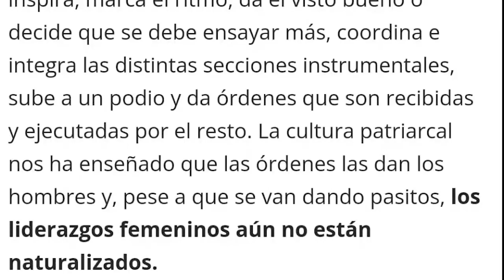THE CONDUCTOR (2018): EL COMBATE CONTRA LOS ESTEREOTIPOS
The Conductor, filme dirigido por Maria Peters, es el biopic de Antonia Brico, una joven holandesa que persigue su sueño de convertirse en directora de orquesta. Protagonizada por Christanne de Bruijn, Benjamin Wainwright y Scott Turner Schofield. Disponible en Netflix

PROGRAMA DE RADIO (de lunes a sábado, 6 PM hora centro de México)